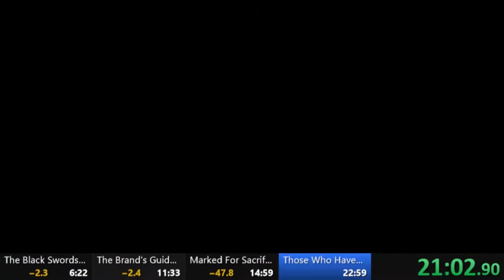Berserk and the Band of the Hawk Speedrun - The Black Swordsman Arc : 21:44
Sorry for the garbage quality, I guess my PC can't handle recording the game that well. I honestly think this category is the easiest to do since it's so short compared to the other categories so this time is definitely beatable. Now onto the other categories.